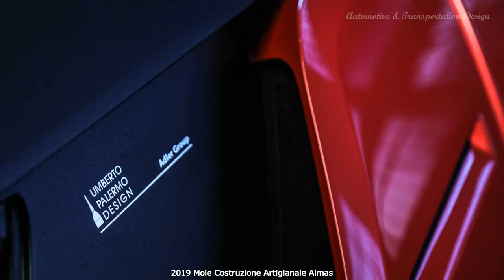2019 Mole Costruzione Artigianale Almas - Geneva Motor Show * A&T Design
Please support channel development -

The design of the new  by Mole Costruzione Artigianale is inspired by the Italian style: classical and emotional shapes, emphasized fenders, modern lines and dynamic shapes, which have become the distinguishing features of Mole Costruzione Artigianale.
The appeal and the elegance of the automobile are dedicated to those who love the exclusive Italian style.
The name of the new product by Mole Costruzione Artigianale is, a legendary name that means wild being.
The name reminds to the strenght and the authentic power, sometimes primordial, of the new Mole. It distinguishes itself for its dynamism, its combativeness, its power and its vigorous and high performances. Its lines show the impetus and the uniqueness of its features.
Mole  is a two-seater automobile with central engine, which is designed to hold the hydrogen technology too.
4730mm long, 1980mm width, 1218mm high with 2600mm wheelbase.